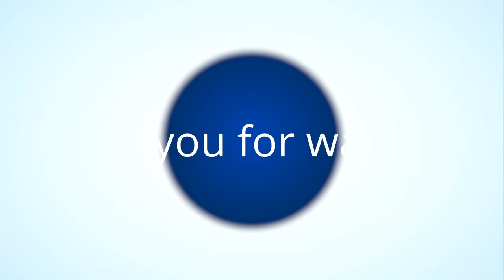How to make a Keto almond raspberry cream crumb slice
keto#raspberry#almond#slice

NGREDIENTS
2 large eggs at room temperature
½ teaspoon  almond extract
½ teaspoon  vanilla extract
¼ cup stevia
¼ cup melted salted butter
1 cup  blanched almond flour
1 teaspoon  baking powder

115g cream cheese at room temperature
2 tablespoons stevia
1 large egg at room temperature
1 teaspoon vanilla extract

¼ cup almond flour
2 tablespoons stevia
1 tablespoon  softened salted butter cut into cubes
½ cup fresh or frozen raspberries
almond flakes (optional)

-Bake at 325°F (163°C) for 40-50 minutes
-Let it cool and refrigerate for at least 2 hours before serving.

Directed by Judd Apatow
Written by Judd Apatow

6 second sample used Peter Rabbit - Cottontail's Birthday Cake Surprise.